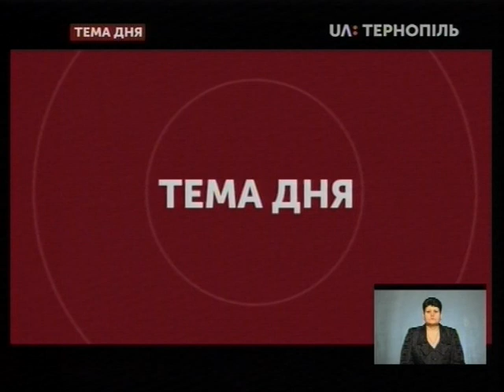Тема дня - У Тернополі спалахнув тролейбус